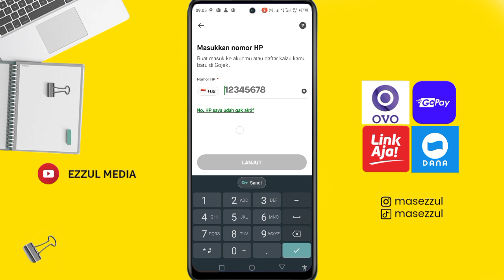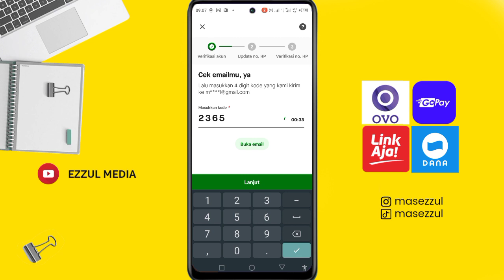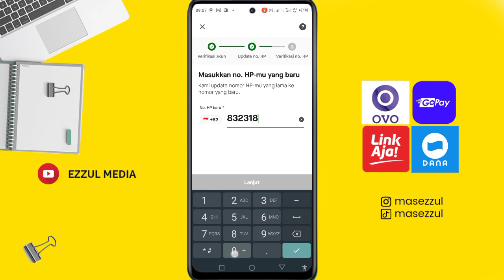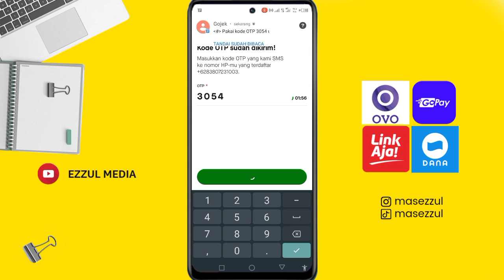BERHASIL!!! Cara Mengganti Nomor GoPay Tidak Aktif atau Hilang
BERHASIL!!! Cara Mengganti Nomor GoPay Tidak Aktif atau Hilang. Pada video kali ini kita akan berbagi tutorial cara mengganti nomor gopay yang hilang dengan sangat gampang tanpa kirim email atau hubungi cs

salam kreatif
Support Blog Kami

! Biar kalian tidak pernah ketinggalan tutorial terbaru berhubungan dengan tutorial GOPAY terbaru